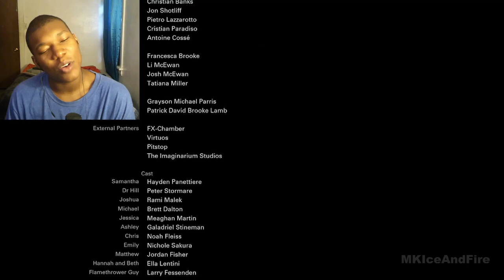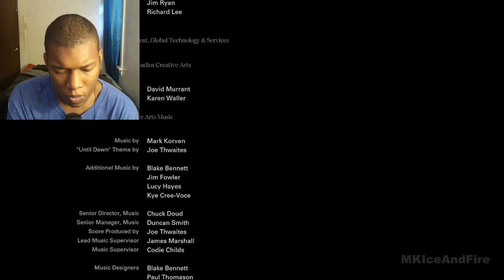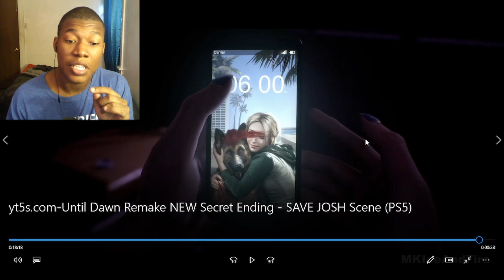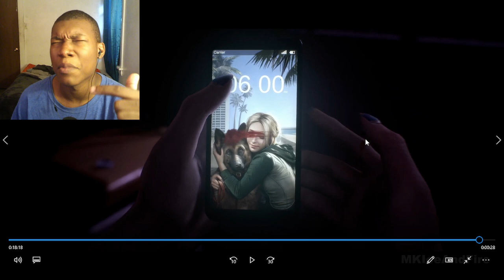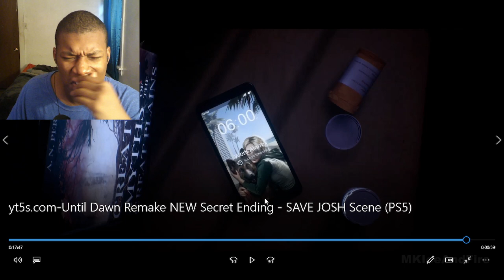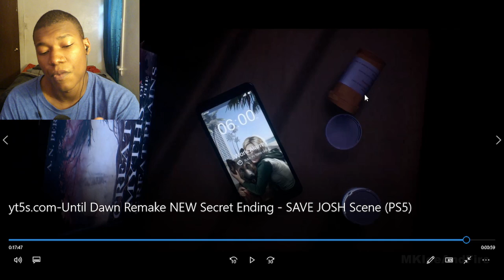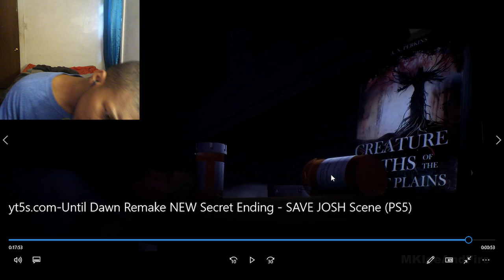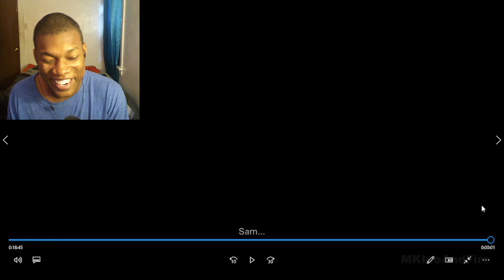Until Dawn Remake NEW Secret Ending - SAVE JOSH Scene (PS5) REACTION